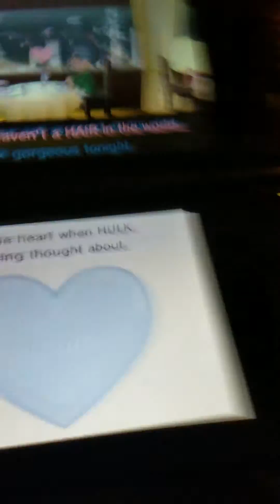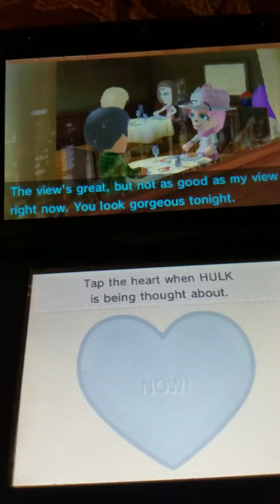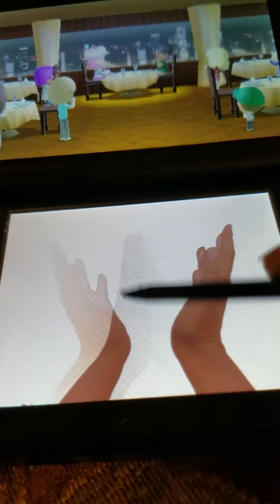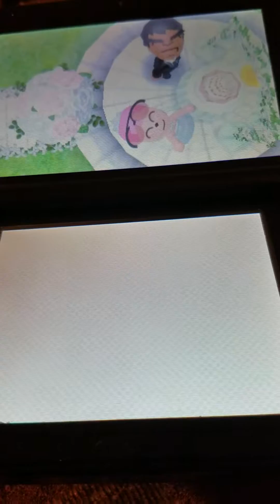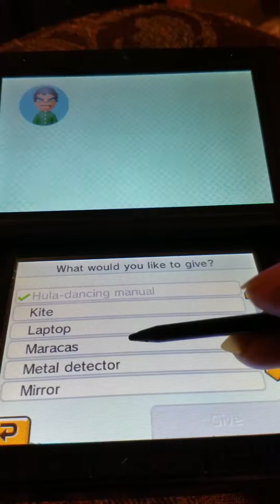HULK PROPOSAL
HULK MARY'S AMY ROSE
PLEASE FORGIVE ME ABOUT THE COUGHING I HAVE COUGH CONGESTION